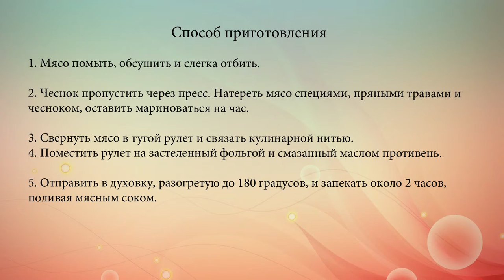Мясной рулет с чесноком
Рецепт запеченной свинины с чесноком и пряностями к пасхальному столу 2014.